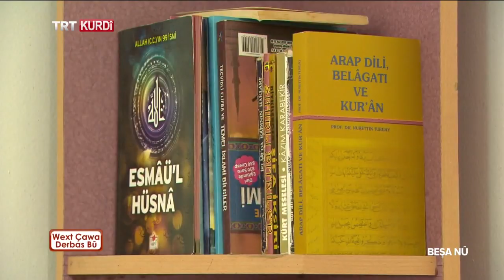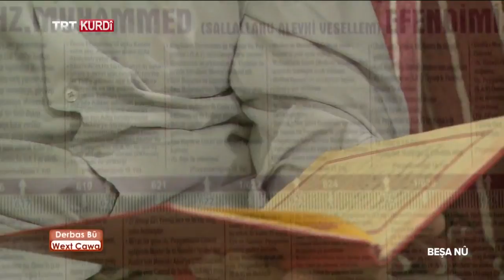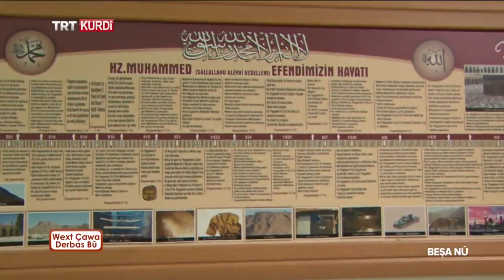WEXT ÇAWA DERBAS BÛ (VAKİT NASIL GEÇTİ) BEŞA 342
Mewlûdxanê xweşawaz Şeref TUNÇ xelkê Hekariyê ye û ev 31 sal in li Antalyayê dijî. Wek rûspiyekî Kurd di nav Kurdên li Antalyayê de dijî û di rojên şîn û şahîyê de bi qesîde û mewlûda xwe her tim li cem wan e